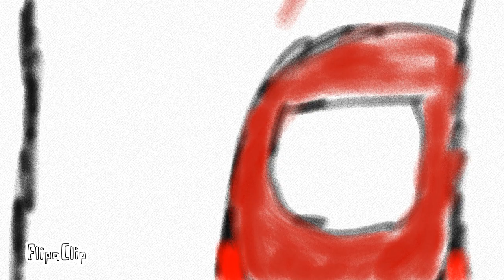Uhh... Who's there!!